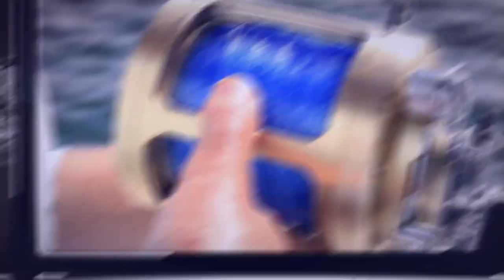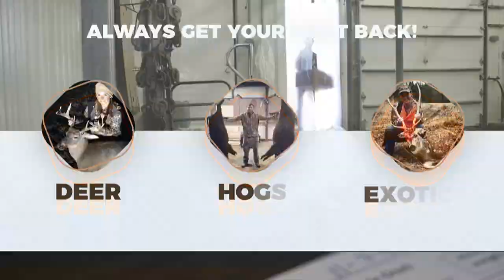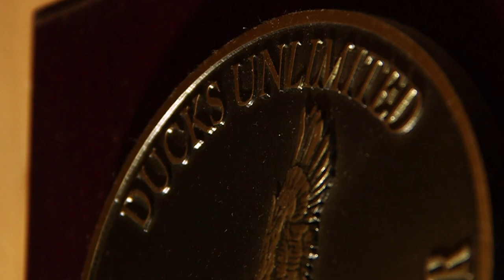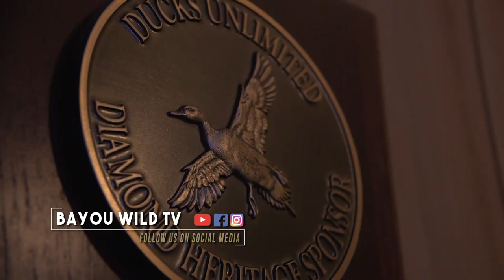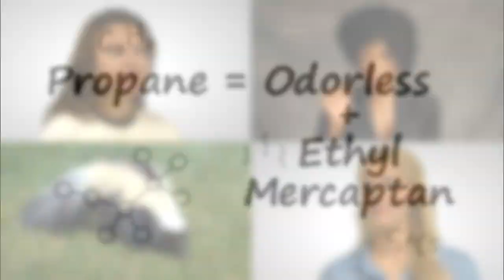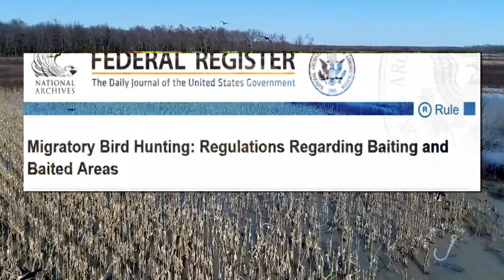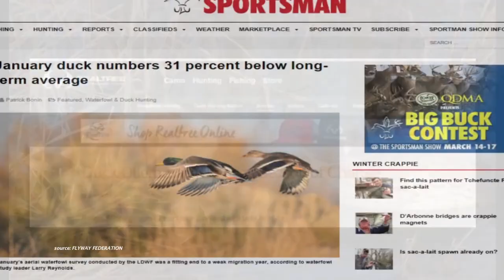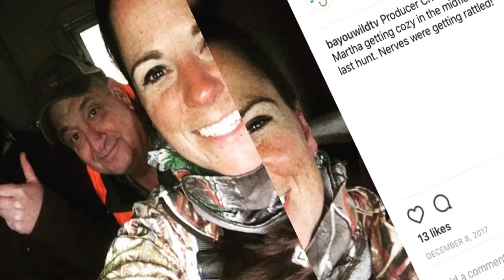Bayou Wild [ep 72] Where are the Ducks?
On this week's show we meet some Louisiana duck hunters who share their story of a passion for waterfowl and keeping hunting traditions alive.. plus, Where are the ducks?  Hunters and biologists explore the controversial topic that waterfowl migration is changing and it's because of human intervention
We end in the kitchen with Chef John Folse for his famous "Death by Gumbo" recipe!